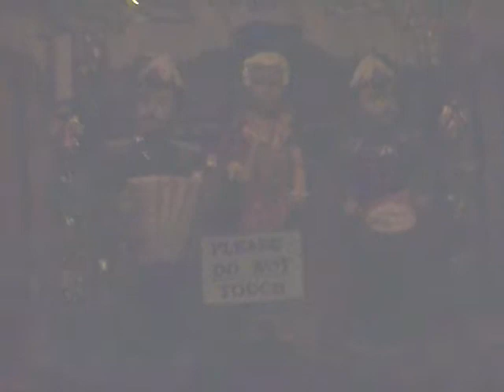Watermouth Castle Band organ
The Last video at Watermouth Castle.